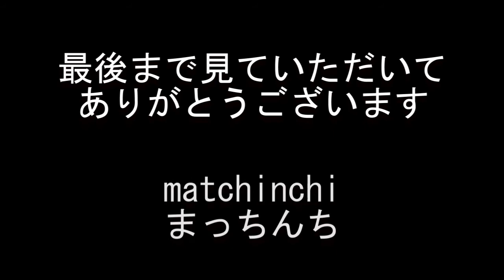[朝ごはん] 銀鮭定食＆牛小鉢【なか卯】火曜日・銀鮭定食#2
火曜日の朝ごはんです
銀鮭定食メニューの2食目をいただいています

銀鮭定食＆牛小鉢
500円
なか卯